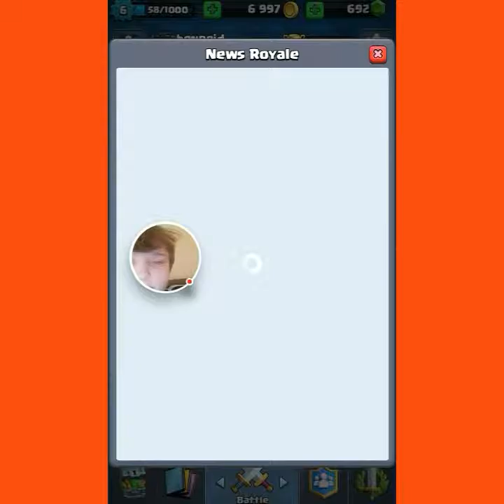Playing some clash royale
Hope you like my video comment like and subscibe